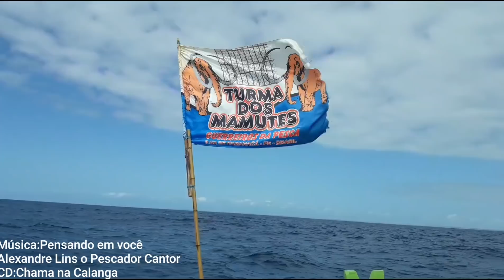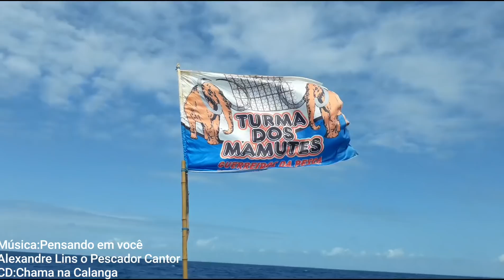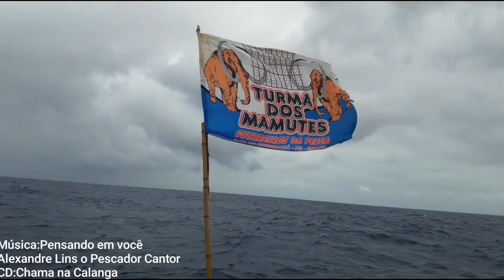Em Alto mar os Mamutes são Alto Astral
Os Mamutes Guerreiros da Pesca não chora nem Chorruminga, é só Alegria.

Alexandre Lins O Pescador Cantor

Conta para Ajudar na Construção da nova Jangada dos Mamutes Mina minha:
Agência 2546
Operação 013
Conta 00013190/0

Siga o Mamute no Instagram e no Facebook

Chama na Calanga